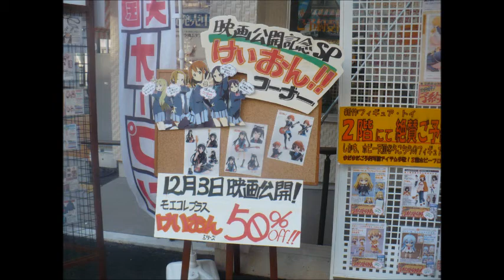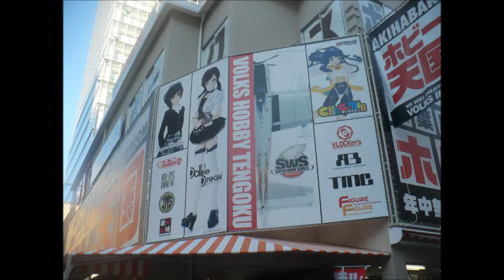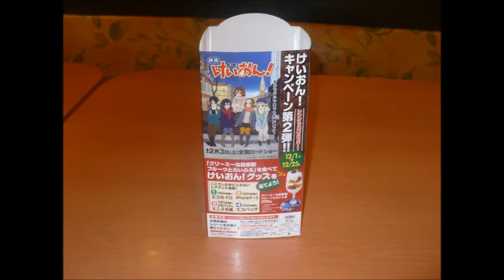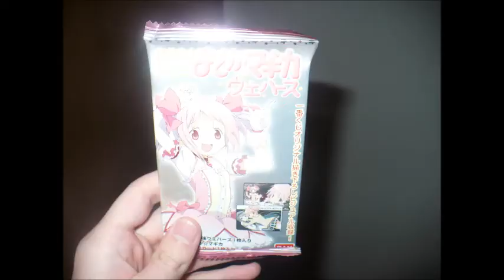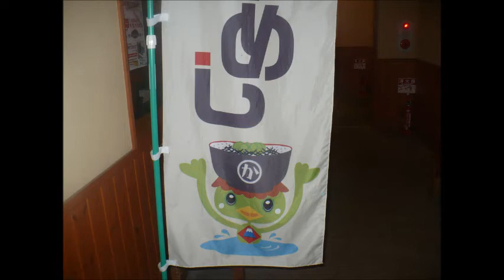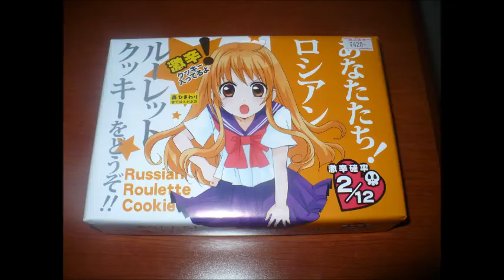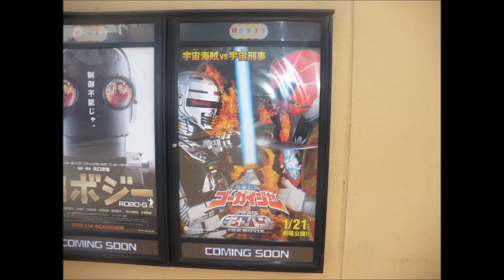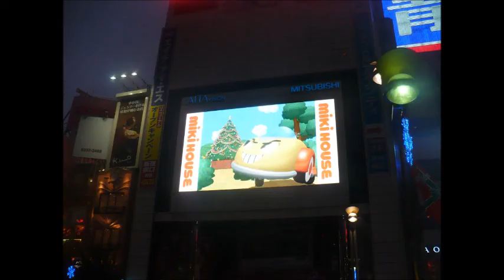Luna's Visit to Japan Part I (Trouble in Tokyo)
A slideshow of my trip to Japan during December 11-23, 2011. All photos in the video were taken by me in person (except the few that include me in them). If you have any questions, PM me for more info.